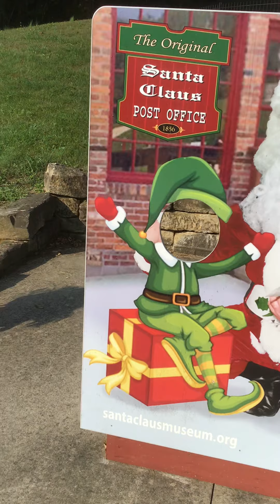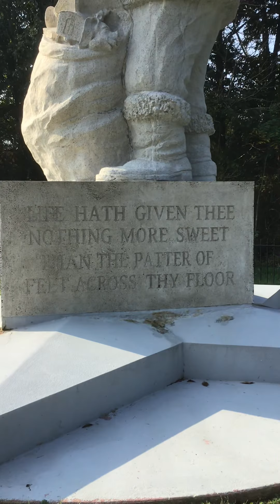October 9, 2021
Santa Claus Indiana